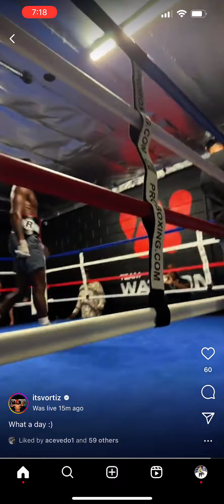Victor Ortiz refs live sparring